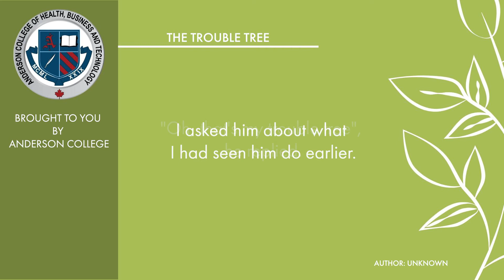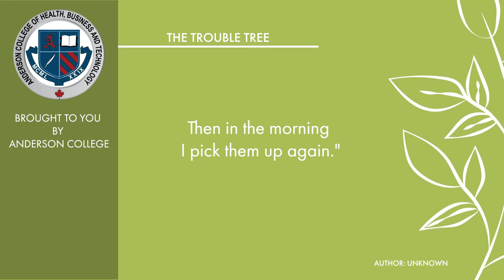The Trouble Tree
Author - Unknown